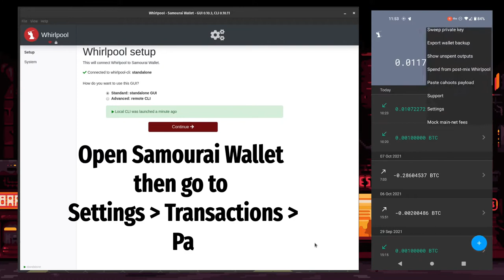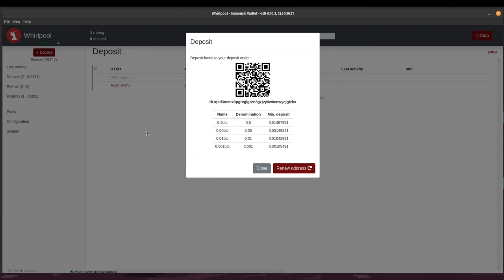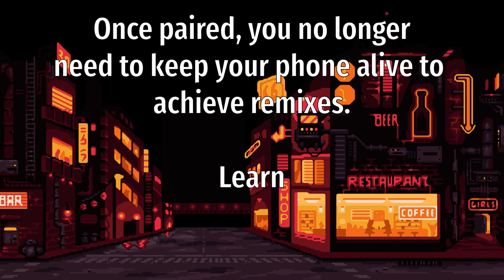How to Pair with Whirlpool Desktop (2021)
This video will show you the simple steps required to pair your Samourai Wallet with the Whirlpool Desktop client.